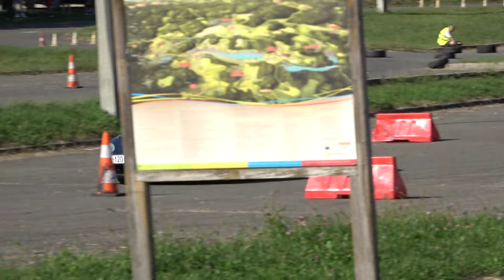Czirkos Dániel / Mazda MX-5 / Bázis Bau Szlalom Verseny a Metró Reklámügynökség kupáért Orfű 2023.